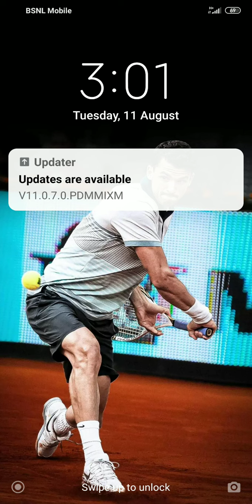Dr Rachna Mehta M.A. (F) history sources pt II